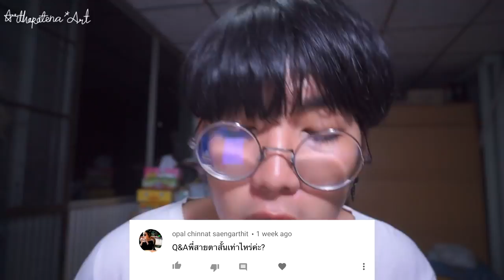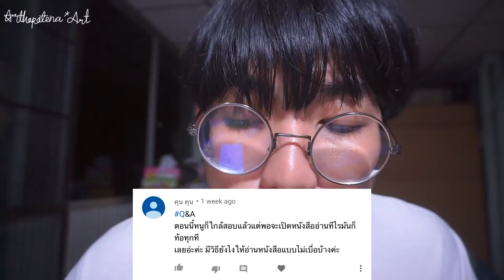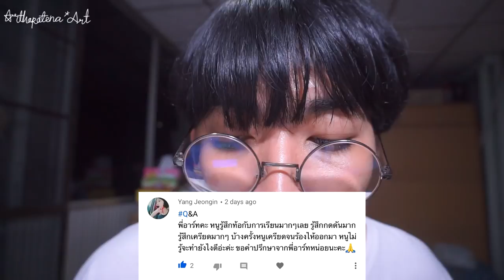Q&A 69 | ตอบคำถามครั้งสุดท้าย !! | Arthopotena'Art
อันยองงงง คิวแอนเอมาแล้วววอีพีนี้ เป็นอีพีสุดท้ายละนะ สุดท้ายของปี 2018 เย้ๆๆๆ